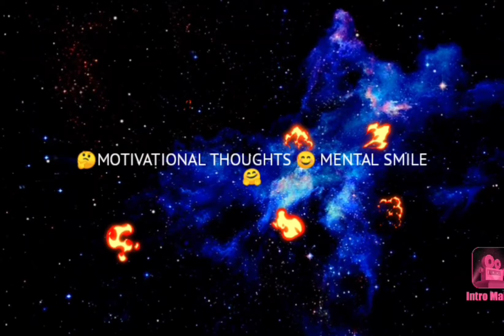JEDH in beingly motivation.......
valo jedh motivational choice in Bangla..